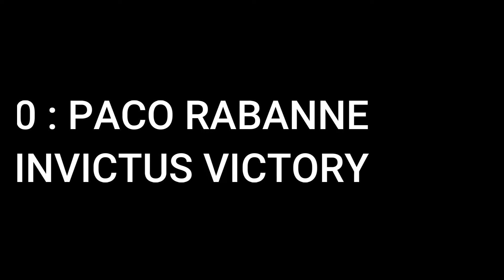TOP 10 MOST COMPLIMENTED FRAGRANCES FOR MEN 2022/DESIGNER EDITION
TOP 10 MOST COMPLIMENTED FRAGRANCES FOR MEN/DESIGNER EDITION 2022
the complement monster
the best fragrances for ever
let me know what is you best fragrances

Top 10 MOST COMPLIMENTED
BEST MENS FRAGRANCES
# Giorgio Armani Acqua di Gio Profumo
# hermes h24
# armani code absolu
#  versace eros parfum
#  YVES SAINT LAURENT ET EDP
#  JEAN PAUL GAULTIER ULTRA MÂLE
# 1 DOLCE & GABBANA THE ONE EDP
# YSL Y EDP
# PRADA L'HOMME
AQVA POUR HOMME ATLANTIQUE BVLGARI EDT
# CHANEL
VERSACE DYLAN BLUE
# DIOR SAUVAGE
ALLURE HOMME SPORT EAU EXTRÊME VAPORISATEUR
# LACOSTE L'HOMME INTENSE
# LIGHT BLUE EAU INTENSE POUR HOMME DOLCE & GABBANA EDP
 # ACQUA DI GIO PROFUMODIOR
CHANEL
GUERLAIN
VERSACE
ARMANI
DOLCE&GABANNA
YVES SAINT LAURENT
PACO RABANNE
PARFUMS ORIENTAL
PARFUMS POUR MAGREB
PARFUMS POUR ALBEGIE
PAARFUMS TUNISIE
PARFUMS MAROC